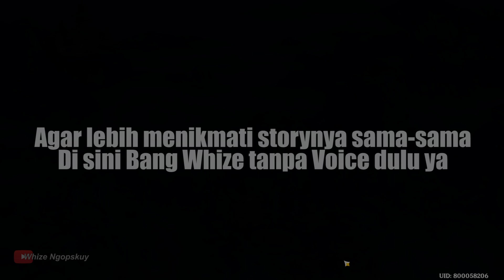SUB INDO | Story Fischl "Bintang Tak Di Kenal" (Dub Japan) | GENSHIN IMPACT (原神)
Oke, si fischl akhirnya muncul dengan suara khasnya yang chunibyo wkwkwk
omongannya ngehalu mulu si fischl :D

(GOPAY, OVO, LINK AJA, DANA)

Kita ketemu deh di game nanti :D

Thanks for membership (Master Kopi)
@Be Yourself
@Muhammad Badjique